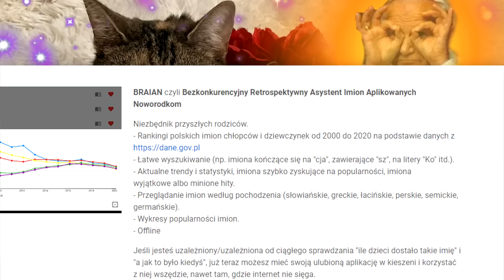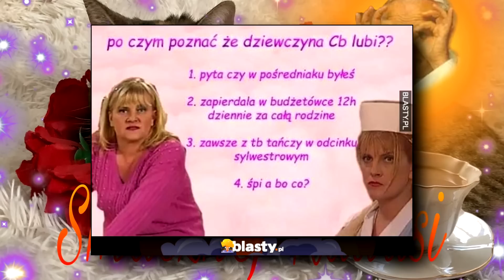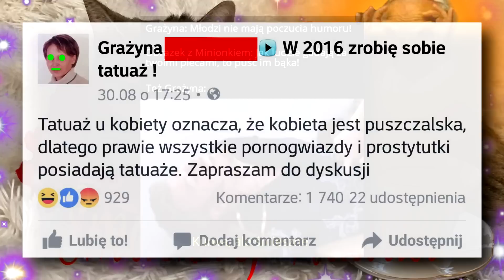Historia Memów - TYPOWA GRAŻYNA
Janusze, Grażyny i Halyny. A wy kim się czujecie?